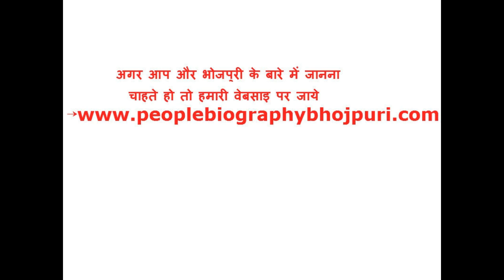खेसारी लाल और सपना चौधरी का जबरजस्त Dance । Khesari lal Sapna Chodhary New Movie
खेसारी लाल और सपना चौधरी का जबरजस्त Dance । Khesari lal Sapna Chodhary New Movie  All people writer directer actar biography if you went another peaple biography plz subcribe our chennal our chennal uploads by all femas peaple history Bhojpuri Industries All about Provide Are chennal And Khesari lal pawan singh Nirahua amrapali akshra singh rani chatter jee  dinesh lal yadav all interview ghosiip song video song movie upload are chennal if you you want any thing Subscribe 2 Are chennal thanx you